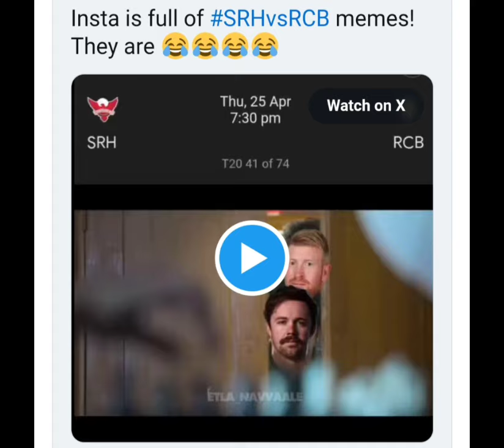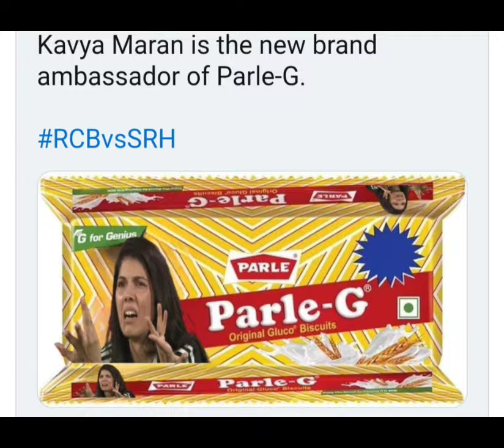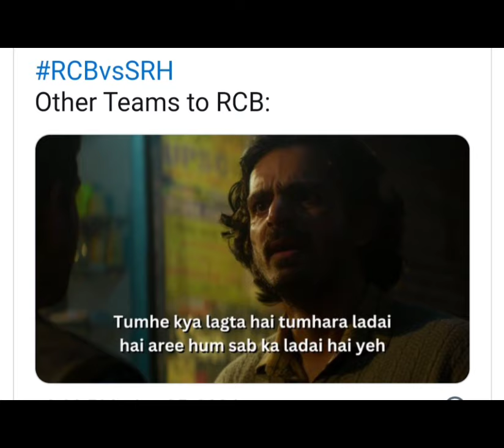RCB BEAT SRH WOW😉||SRH VS RCB MEMES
rcb vs srh 2024
srh memes
rcb vs srh memes 2024
rcb win 2nd match 2024
IPL 2024 memes
memes of ipl 2024
srh vs rcb me mes
memes of the day
rcb viral meme
rcb beat srh 2024
virat kohli
klassen

rcb win this 2nd match srh

Thanx